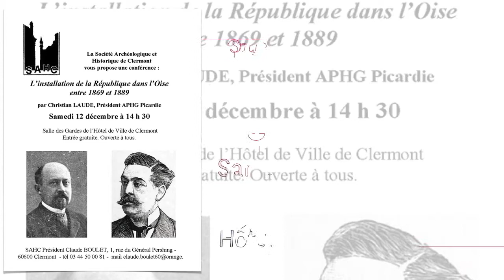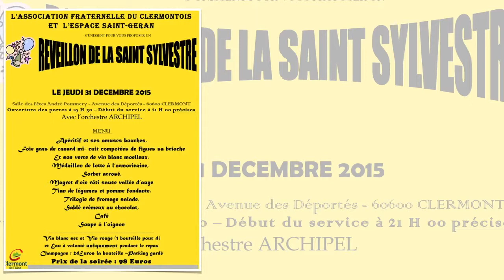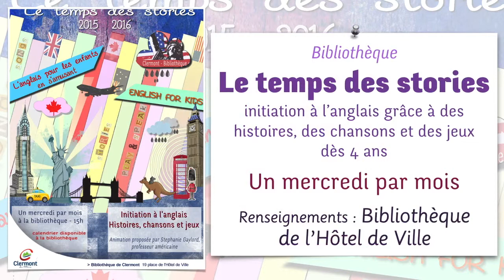Clermont (Oise) - rendez vous de décembre 2015 (Maj 3 décembre 2015)